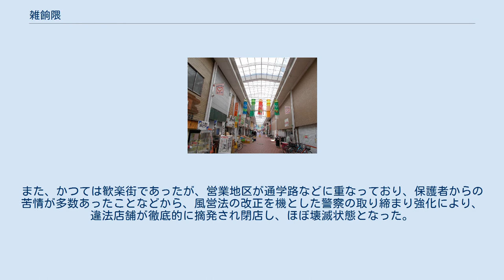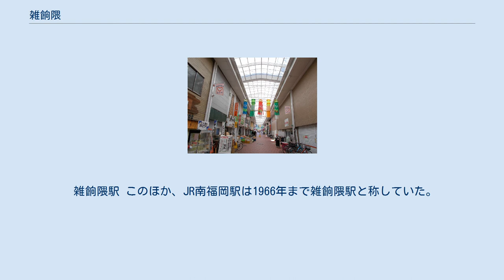雑餉隈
日本 」 九州地方 」 福岡県 」 福岡市 」 博多区 」 雑餉隈 雑餉隈（ざっしょのくま）は福岡市博多区南部と大野城市西部にまたがる地域の通称。
西鉄雑餉隈駅とJR南福岡駅に挟まれる地域。
全国随一の難読地名としてたびたび話題に挙げられる。
 名そのものの由来は、貝原益軒編纂の『筑前国続風土記』によると、その昔大宰府へ向かう人々を主な対象とした多くの店が連なっていた場所であったこと、または大宰府の官人の雑掌居があったことによる可能性がある。
また同書によれば、同書の編纂期における雑餉隈は、那珂郡井相田村（現福岡市博多区井相田）に属する村と山田村（現大野城市山田）に属する村とで、西と東の二村に分かれていた。
 銀天町商店街 行政区名としての使用は大野城市の雑餉隈町（大野城市域北部、博多区との境界付近、1丁目から5丁目まで）に限られているが、広義には西鉄天神大牟田線雑餉隈駅の南側、JR九州鹿児島本線南福岡駅の東側に広がる街一帯（東雲町・春町・西春町・寿町・元町・相生町・銀天町・麦野）を指す通称として用いられることが多い。
 この地には、銀天町商店街という商店街がある。
また、かつては歓楽街であったが、営業地区が通学路などに重なっており、保護者からの苦情が多数あったことなどから、風営法の改正を機とした警察の取り締まり強化により、違法店舗が徹底的に摘発され閉店し、ほぼ壊滅状態となった。
現在は、アロママッサージ店を称する1軒、ファッションヘルス業の許可を得た1軒が営業しているが、その他の風俗店についてはコロナウイルス感染症対策等のため休業を余儀なくされているようである。
 雑餉隈駅 このほか、JR南福岡駅は1966年まで雑餉隈駅と称していた。